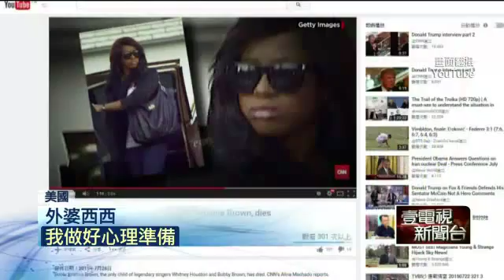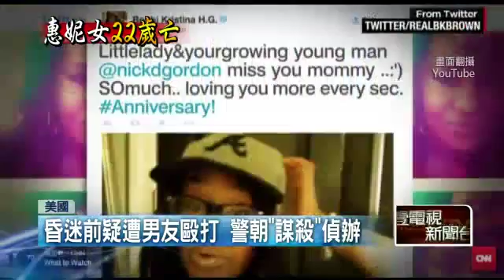溺水昏迷半年 惠妮22歲獨女還是走了 20150727